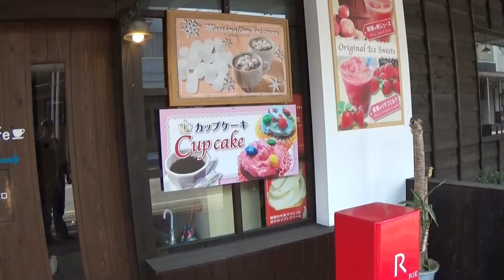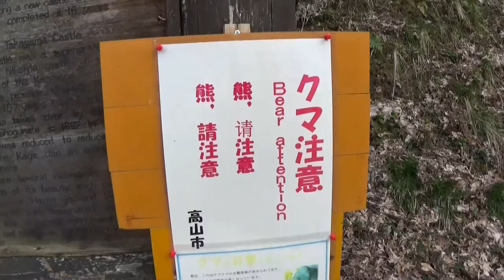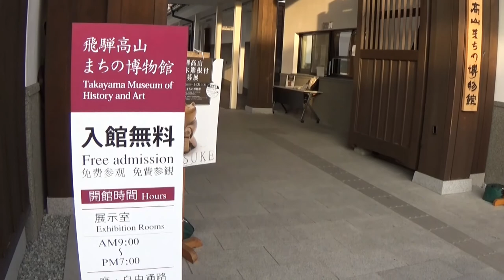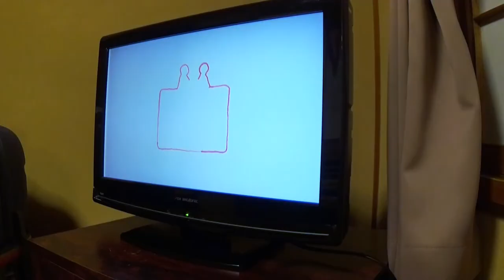Japón 2016 - Diario de viaje - Día 8 - Takayama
Visitamos Takayama a atardecer.